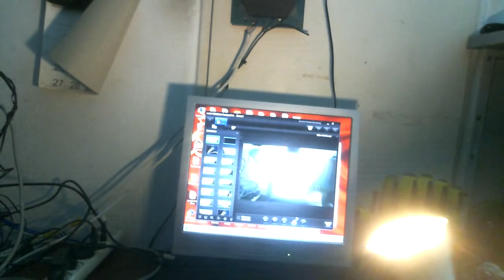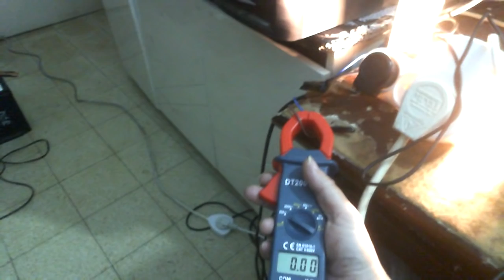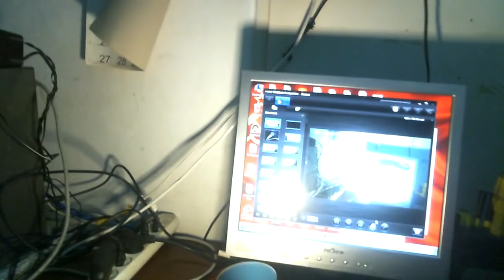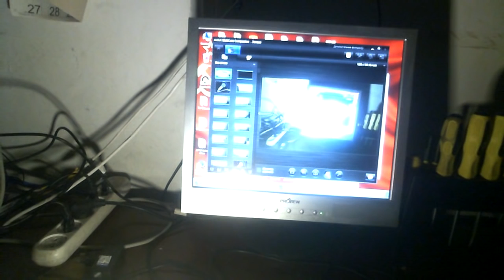Самозапит мощного прожектора который не потребляет ток а светит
Мощный прожектор  из светодиодных ламп ток не потребляет но светит ярко